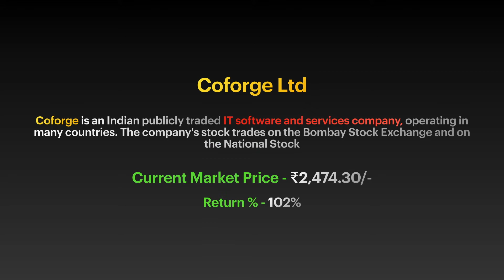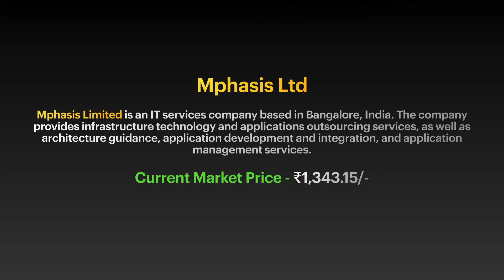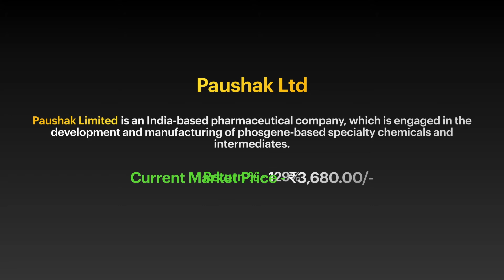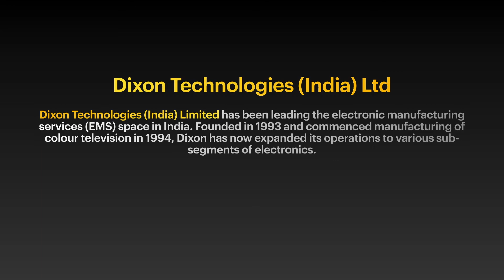10 Multibagger stocks l 2020 l Stock Market l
Title : 10 Multibagger stocks
About video : We have explored 10 excellent stocks that we have analysed to delivered multibagger returns in last 6 months.

Channel is basically about my personal view on few topics like :-
Stock Market l Trading and investment l Travel vlogs l Tech vlogs l Fitness & Motivation l

If you are an active trader or investor in the Indian stock market, love travelling, and music, then this channel is for you. We have the objective of building financial discipline in the masses by simplifying Stock Market Education and Financial concepts.

We use Whiteboard animated videos and easy to understand graphics in order to give you the crux of the matter.

We publish 3-4 videos per week.